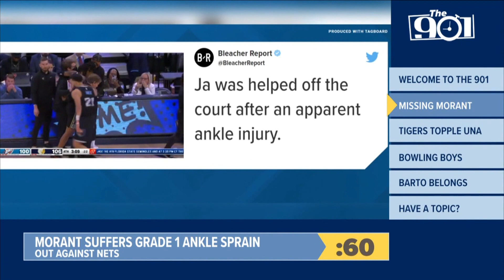The 901: Morant might be missing in action, Tigers tied up loose ends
Erin Wilson gets you up to speed on everything Memphis sports in Tuesday's episode of The 901.